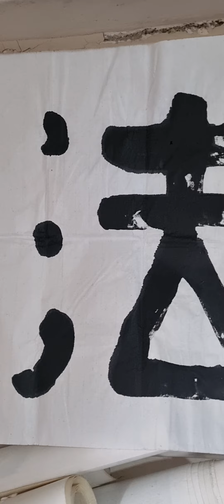新加坡土生土長 陳有炳 Tan oe pang 敬寫 Singapore born Tanoepang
MORE CLASSICAL ARTS VISIT SHENYUNCREATIONS.COM